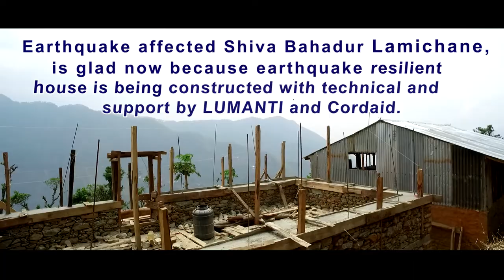Short Video From Rasuwa, Nepal_Shiva Bahadur Lamichane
Earthquake affected Shiva Bahadur Lamichane, is glad now because earthquake resilient house is being constructed with technical and financial support by LUMANTI and Cordaid.
Situated in Kathmandu, Nepal, Nepal Creative House Pvt. Ltd. is a leading organization working for awareness and advocacy in the field of development, environment, climate change adaptation, disaster management and livelihood promotion in Nepal. Nepal Creative House is a national media house of enthusiastic journalist in the various sectors. This is the organization in which has involvement of expert and experienced journalist and trainer from different sector such as disaster management, climate change, disability, women, and child right and child education.The Nepal Creative House works coordination with government agencies, UN agencies, national and international non-government organization in its working fields.  The main motto of the organization is to promote the right of information through different audio, visual and print media to the people. This media develop, produces, demonstrate, distribute and broadcast the different television, radio programme and other IEC material as well as it makes informative story based film and documentary coordinating with different organizations.